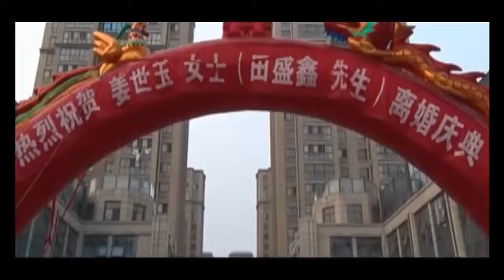Couple hold divorce ceremony in China